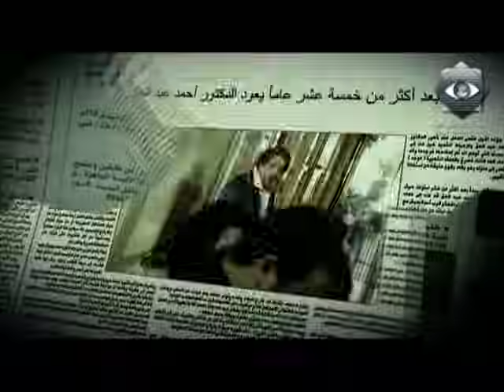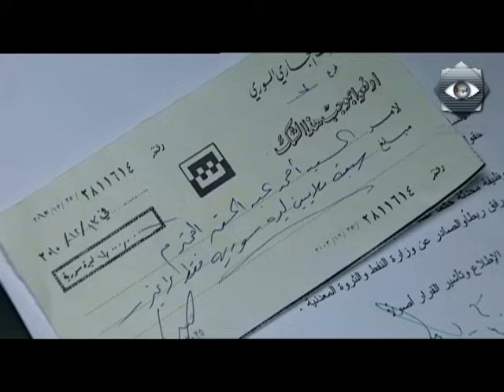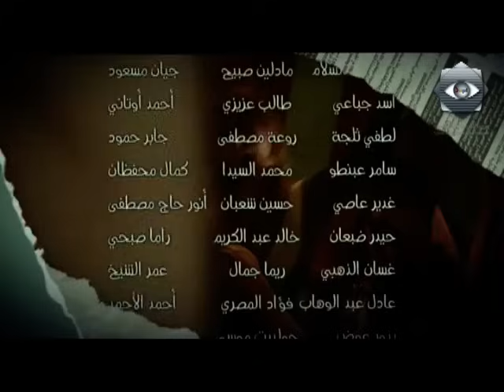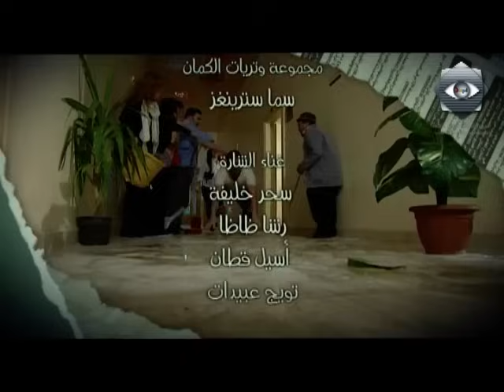مسلسل يوميات مدير عام 2 الحلقة الثالثة وعشرون - Yawmeyat Modeer A'am 2 Ep 23